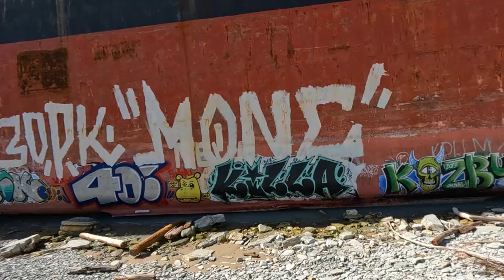КАБАРДИНКА - вот это ПОДАРОК людям. Сухогруз РИО - место где становится ЖУТКО СТРАШНО. ВЛОГ